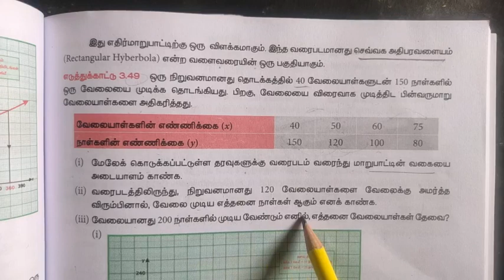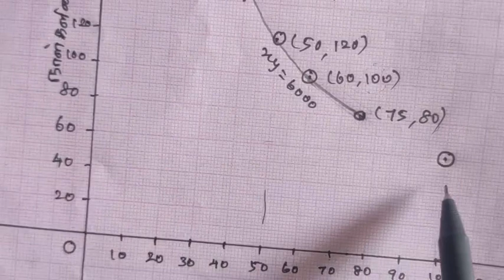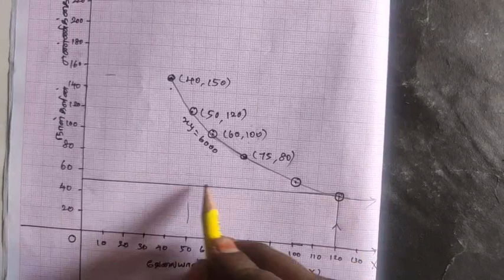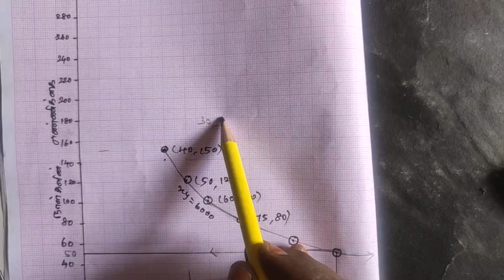TN Class10/Graph/வரைபடம்/எதிர் மாறுபாடு/எ.கா3.49